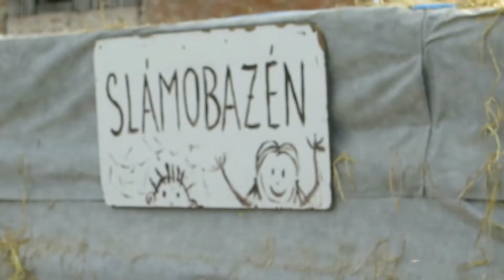Dýňový svět - zprávy bez komentáře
Od 24. září 2021 je pro veřejnost otevřen Dýňový svět ve statku u Pipků v obci Nová Ves u Leštiny na Havlíčkobrodsku. Lidé tam mohou zavítat každý všední den mimo pondělí od 14:00 do 18:00 hodin a o víkendech od 10:00 do 18:00 hodin. Na místo je možné se dostat vlakem nebo autem. Pro řidiče je k dispozici parkoviště zdarma. Statek u Pipků se zabývá pěstováním dýní a obilovin. Vždy na podzim zde připraví akci pro širokou veřejnost s názvem „Dýňový svět“.  Otevřeno zde měli i na státní svátek 28. září, kdy jsme na místo zavítali s naší kamerou. Jak můžete sami vidět na našich záběrech, počasí se tento den mimořádně vydařilo a návštěvnost byla hojná. Této nevšední akce si užívali především rodiny s dětmi. K dispozici tu mají dýňová bludiště, dílnu na dlabání dýní, slámobazén nebo slámohrad. Měli také možnost vyzkoušet, jak se sedí za volantem kombajnu. Větší děti jistě potěší, že je v celém areálu FREE WIFI. Návštěvníci mohli také ochutnat nejrůznější pochutiny připravené právě z dýní. Pokud si chcete připravit z tykve něco sami doma nebo jen získat zajímavou dekoraci, můžete si na místě dýně nejrůznějších barev, tvarů a velikostí i zakoupit. Tato akce je nejen zábavná, ale zároveň i poučná. Lidé mají takto možnost nahlédnout pod pokličku práce na statku, kde nechybí ani hospodářská zvířata jako slepice, kuřátka, kozy, ovce, králíci, koník nebo prasátko. Dýňový svět bude otevřený až do 7. listopadu 2021.

Pro sledování dalších videí klikněte na tlačítko ODEBÍRAT budeme rádi i za vaše komentáře a 👍 👍 👍